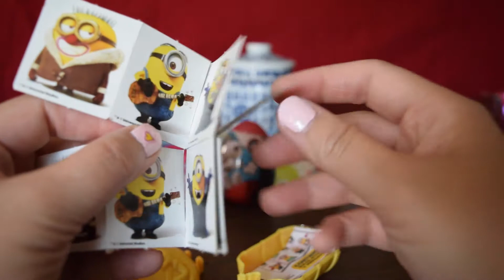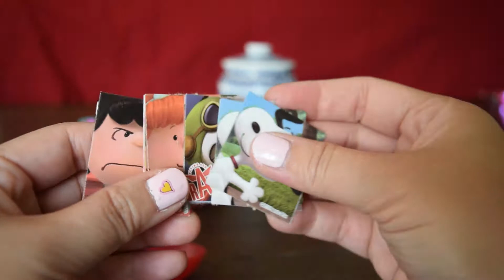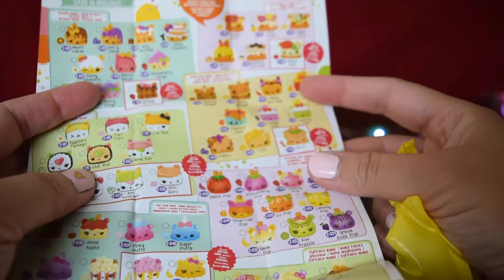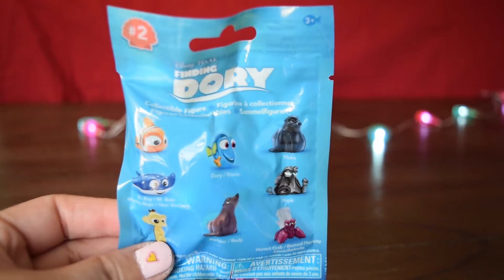My Lucky Magical Jar: surprise, toys, minions, egg, doc mcstuffin, snoopy, moana, Mickey,Disney,pony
The Lucky Magic Jar!  This jar is full of wonderful surprises. Check it out!